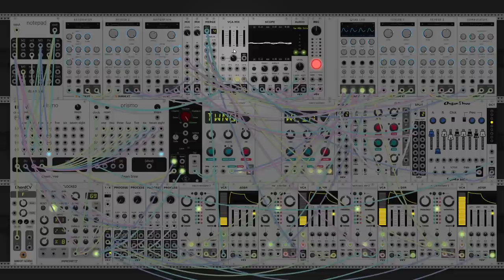dawn bree - no way to tell you now (modular synth ambient)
a rather weird one today definitely further into the ambient noise field. wasnt feeling too interesting in harmonic arrangement this morning so i fell back on some classic types stuff and really just played around with how weird and interesting i could make the noises. one thing that i continue to be really interested in is how to make these big dramatic and overwhelming sounds without them feeling cheezy or too grating to the ear. its like that sci-fi thing where theres a huge, unfathomable monster that is terifying while it isnt specificly shown, but then its just like a wimpy octopus looking thing. because the imagination is so much more powerful than special effects, what you dont see is the most terrifying. i guess what im saying is im trying to improve at using these sounds to hint at larger things without having to enumerate them. its certainly a tough thing to wrap my head around but its certainly a fun challenge.

the progression today is a classic of mine with I-vi-iii in F major. i really like how amidst all of this noise and change in timbre across all of the instruments, the main melody comes in as this really stripped down organ tone that only plays a few notes. i thought it was a really interesting contrast that lets this melody cut through all of the noise much more effectively. anyways i hope you like this one. let me know what you think . do you like the more experimental, weirder ones, or do you like the more structured pieces? :)